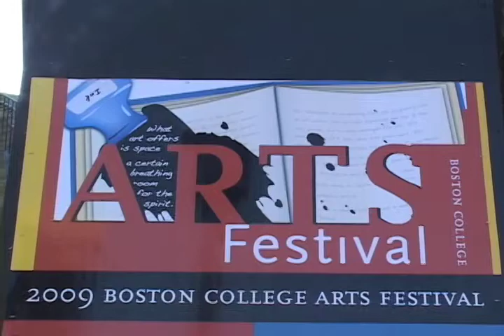Visual Yearbook Part 1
Boston College Seniors recount their college experience through a Visual Yearbook made in Paul Reynolds TV Field Production class Spring 2009.